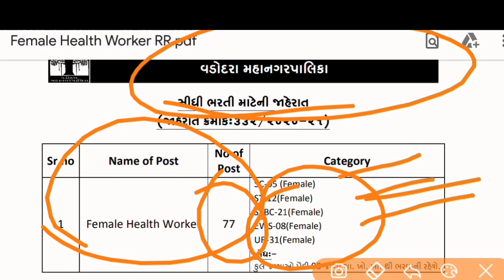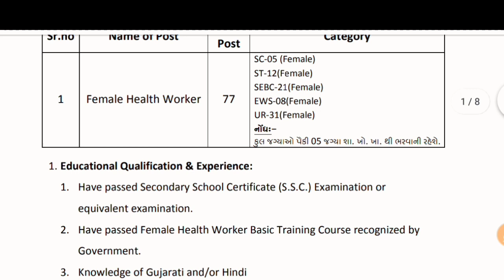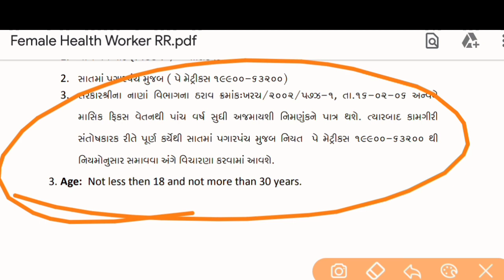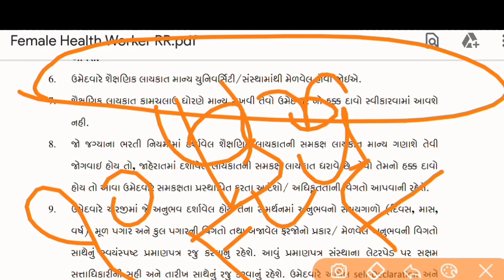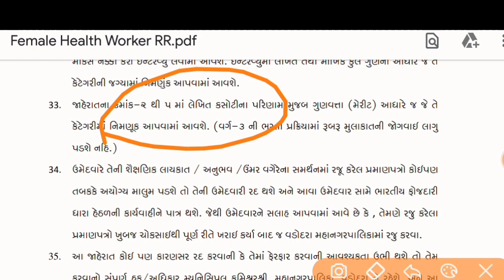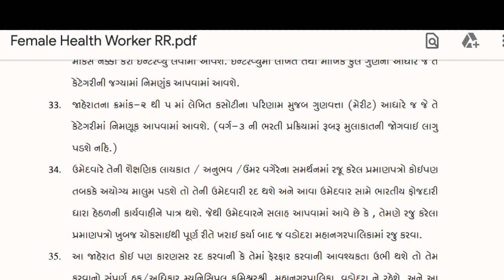ધોરણ ૧૦ પાસ સરકારી ભરતી ૨૦૨૦ ||VMC ભરતી || વડોદરા મહાનગરપાલિકા ભરતી ગુજરાત 2020 || MSW Tips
સરકારી ભરતી 2020,તાજેતરની સરકારી ભરતી,સરકારી ભરતી,
સરકારી ભરતી,ધોરણ ૮થી ૧૦ પાસ માટે મેગા ભરતી,12 પાસ પર સરકારી ભરતી,